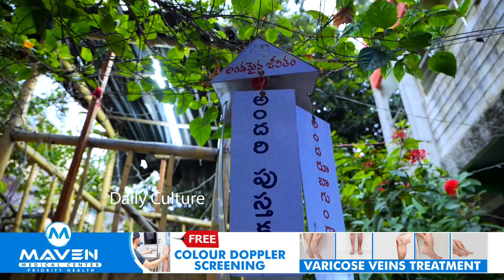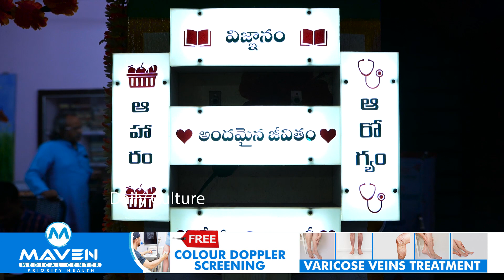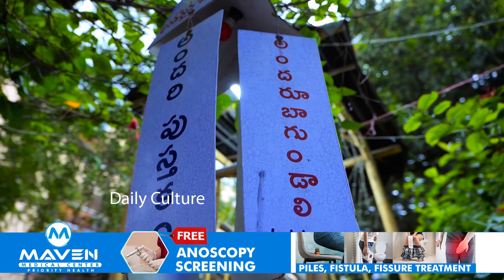20 ఏళ్లుగా పేదల ఆకలి తీరుస్తూ వైద్యం అందిస్తున్న అందరి ఇల్లు.. | Andari Illu Everything Free Here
WATCH : 20 ఏళ్లుగా పేదల ఆకలి తీరుస్తూ వైద్యం అందిస్తున్న అందరి ఇల్లు.. | Andari Illu Everything Free Here | Dr. Surya Prakash Vinjamuri & Dr. SV Kameshwari Interview